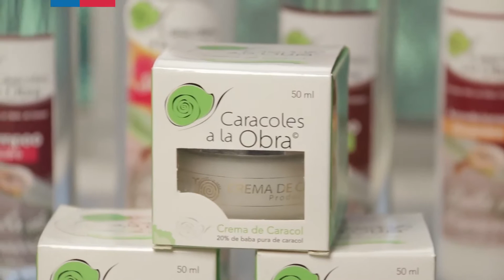Valor agregado mejora la productividad y el emprendimiento